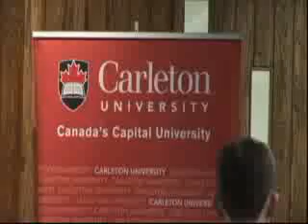Genocide Conference - Allan Thompson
Allan Thompson is a Professor of Journalism at Carleton University.